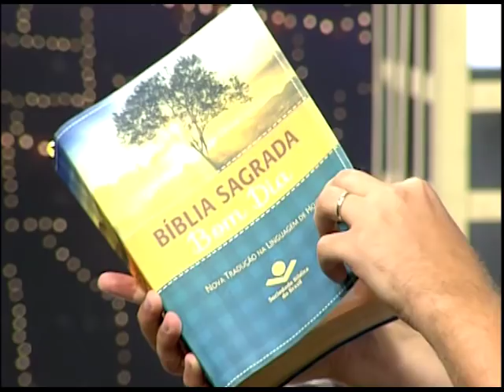Boas Novas no AR - Israel Belo